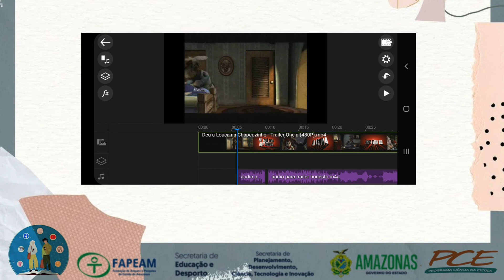#06 - COMO FAZER UM TRAILER HONESTO - FAPEAM 19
DICA BÁSICA - COMO PRODUZIR UM TRAILER HONESTO